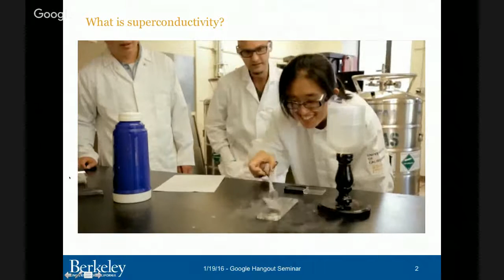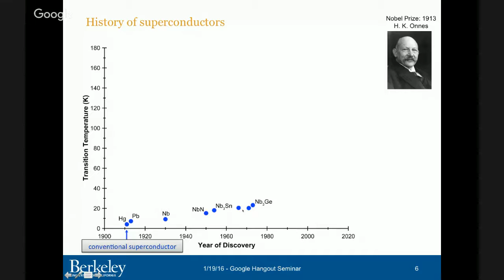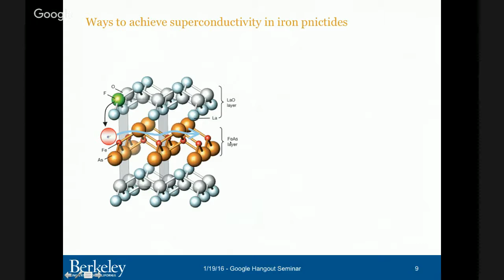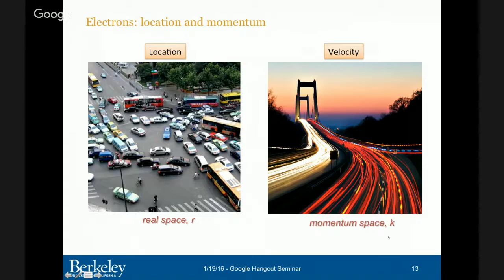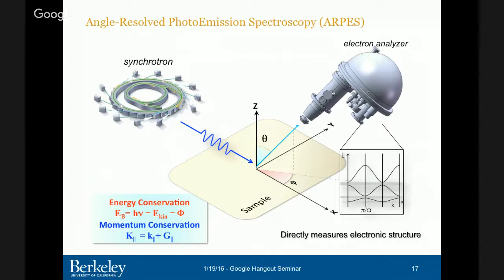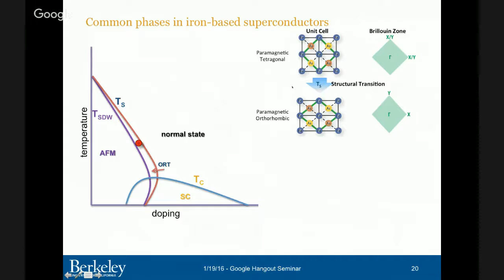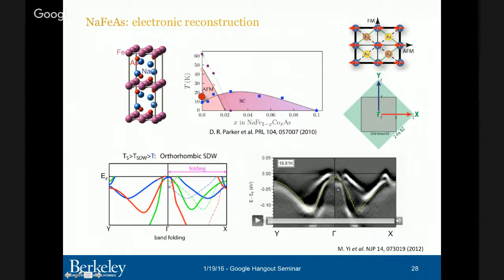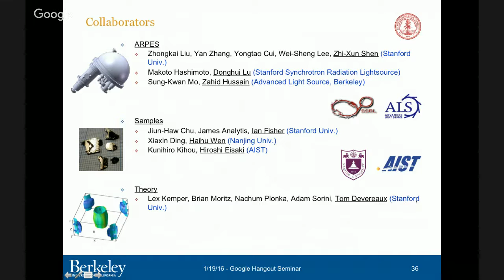Unraveling the Mysteries of Superconductors w/ Dr. Ming Yi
Title: Unraveling the Mysteries of Superconductors

Abstract: The accidental discovery of the phenomenon of superconductivity by Kamerlingh Onnes in 1911 is arguably one of the most interesting events of condensed matter physics. Not only do superconductors have super-powers that give them great potential for game-changing applications for our society, decades of research have also revealed that at the fundamental level, the electrons responsible for superconductivity organize themselves in beautiful and mysterious ways that spell out symmetries of the universe, making them one of the most exciting and challenging problems to study for condensed matter physicists. As it turns out, superconductivity belongs to a class of phenomena collectively known as “emergent phenomena”, where patterns and properties appear not due to the characteristics of the individual constituents of the material but rather from the constituents’ collective interactions. In this seminar, I will first introduce the macroscopic properties that identify materials as superconductors and discuss the potential for applications, then discuss some of the very active experimental techniques for studying superconductors at the fundamental level, and finally talk about some of the interesting ways electrons organize themselves to cause superconductivity.